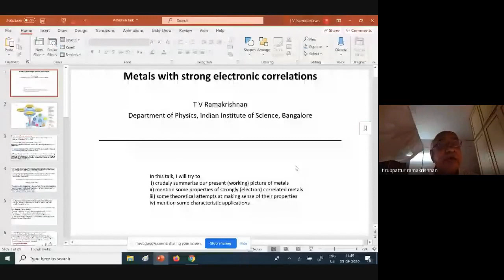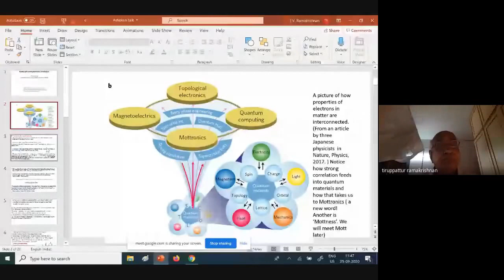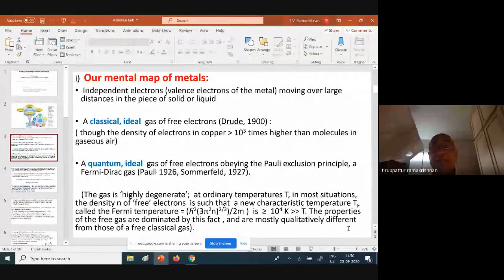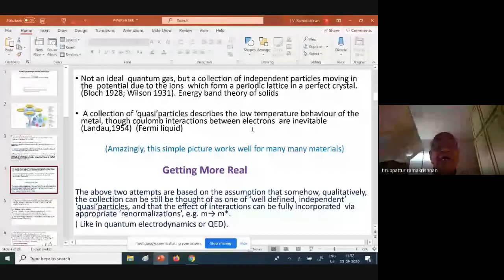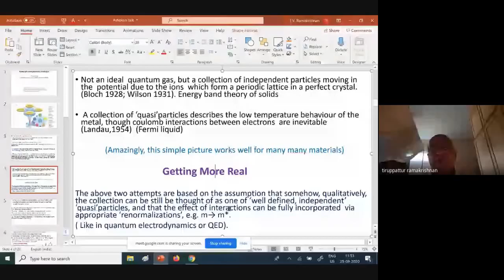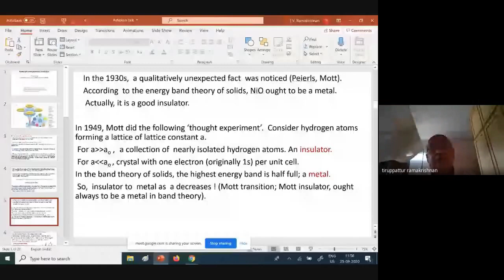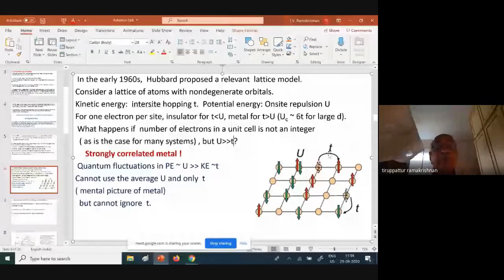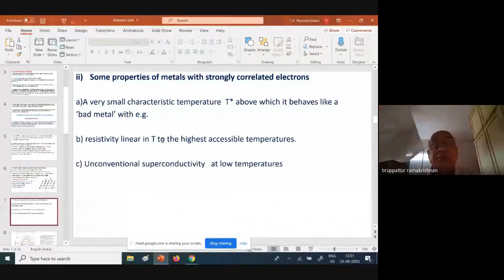Inaugural session and First lecture by Padma Shri Prof T V Ramakrishnan, IISc Bangalore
STC Current Trends In Condensed Matter Physics 25-29 September 2020